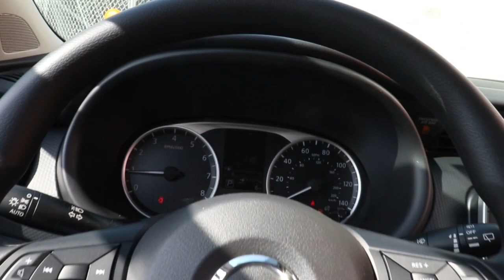2021 Nissan Kicks Chicago, Matteson, Oak Lawn, Orland Park, Countryside IL 21652A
Super Black [LISTING TYPE] 2021 Nissan Kicks available in Chicago, Illinois at Western Ave Nissan. Servicing the Matteson, Oak Lawn, Orland Park, Countryside IL area.

Super Black 2021 Nissan Kicks S FWD CVT with Xtronic 1.6L 4-Cylinder DOHC 16VbrbrRecent Arrival! HUGE INVENTORY REDUCTION SALE GOING ON NOW!! NO CREDIT, LOW CREDIT NO PROBLEM . WE HAVE THE TEAM TO HELP YOU GET INTO A GREAT DEPENDABLE RIDE.